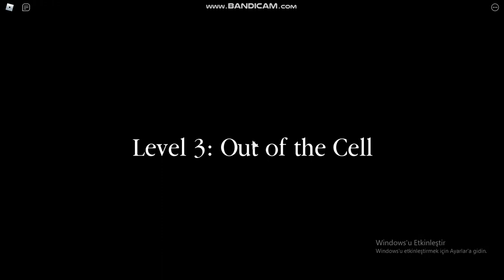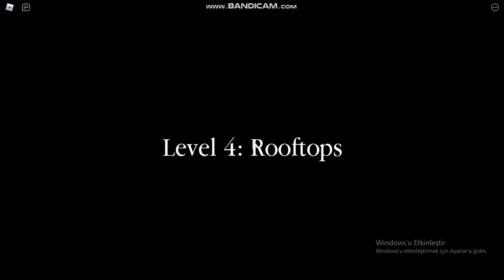(Update) Escape Prison Obby! #1